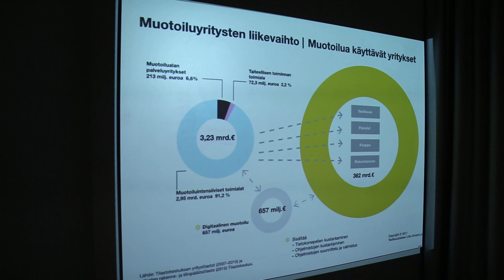Ornamon joulutervehdys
Kurkista sisään Ornamon toimiston arkeen joulutervehdyksen kautta. Iloista joulua kaikille yhteistyökumppaneille ja jäsenille!